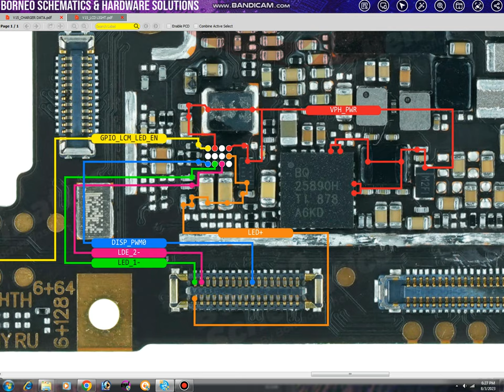vivo v15 display light problem solution / vivo v15 lcd light line jumper solution